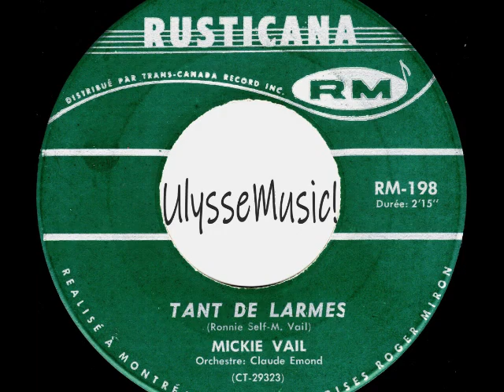Mickie Vail - Tant de Larmes (Everybody Loves Me but You)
1962
Les Disques Rusticana
Adaptation de               Everybody Loves Me but You   -   Brenda Lee